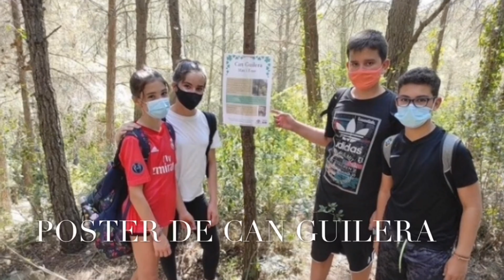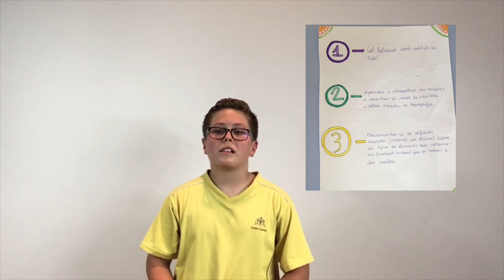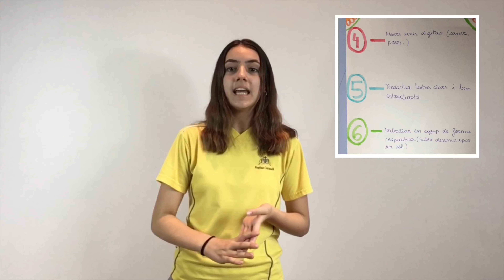IMPULSA-AIC 1r ESOA - Creem un trocatxé a Rubí - Itinerari Can Guilera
Presentació a l'audiència del treball de síntesi fet pels alumnes de 1rESO A